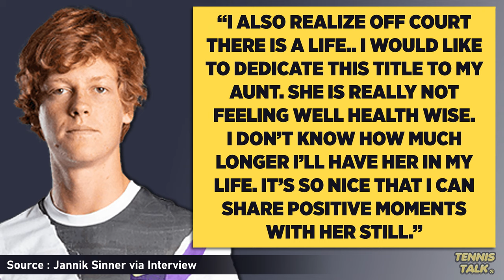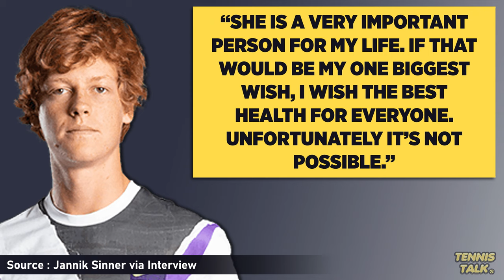Sinner Defeats Fritz in US Open 2024 Final | Tennis News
Jannik Sinner has won the US Open 2024 against Taylor Fritz in a three set final. Both players have spoken after the match about how they felt during it and what it means to them after the match.

0:00 | Intro
0:11 | Fritz Interview
0:25 | Sinner Interview
1:02 | Outro